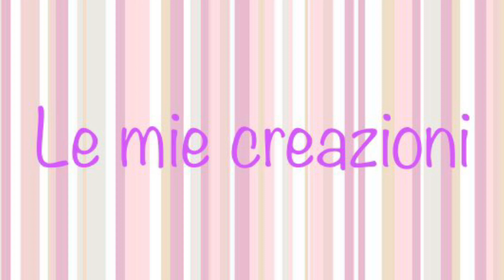Cheesecake alle Pesche e Yogurt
La Cheesecake alle Pesche e Yogurt è una torta fresca e gustosa. Un dolce semplice e senza cottura, ideale da servire a fine pasto. Un dessert facile da realizzare , composto da una base croccante di biscotti, una delicata crema allo Yogurt arricchita con dei pezzetti di pesche e decorata con una golosa Gelèe alla pasca. Un dolce ideale da gustare nelle calde giornate estive.

Per uno stampo da 22 cm di diametro ( potete acquistare lo Stampo utilizzato nel video su Amazon cliccando sul seguente link ➡️

Ingredienti:
PER LA BASE
180 g di Biscotti tipo digestive
90 g di Burro
PER LA CREMA
125 g di Yogurt alla Vaniglia
250 g di Yogurt alla Pesca
50 g di Zucchero a velo
380 g di Panna
8 g di Gelatina alimentare
20 g di Panna ( in cui sciogliere la Gelatina)
150 g di Pesche
60 g di Zucchero
20 g di Succo di Limone
PER LA GELÈE
200 g di Pesche (da frullare)
25 g di Amido di Mais
80 g di Acqua
100 g di Pesche tagliate a dadini
PER DECORARE
1 Pesca
Gelatina per dolci (clicca qui➡️ per guardare la ricetta )

🇬🇧Ingrediants:
 FOR THE BASE
 180 g of digestive biscuits
 90 g of Butter
 FOR THE CREAM
 125 g of Vanilla Yogurt
 250 g of Peach Yogurt
 50 g of powdered sugar
 380 g of cream
 8 g of food gelatin
 20 g of Cream (in which to dissolve the Gelatin)
 150 g of Peaches
 60 g of sugar
 20 g of Lemon Juice
 FOR THE GELÈE
 200 g of peaches (to blend)
 25 g of Corn Starch
 80 g of water
 100 g of diced peaches
 TO DECORATE
 1 Fishing

Consigli:
Per la Crema potete utilizzare lo Yogurt con frutta in pezzi o se preferite lo Yogurt Magro.

A presto🤗!
Giusy🌸

Santo Rico di Twin Musicom è un brano concesso in uso tramite licenza Creative Commons Attribuzione 4.0.